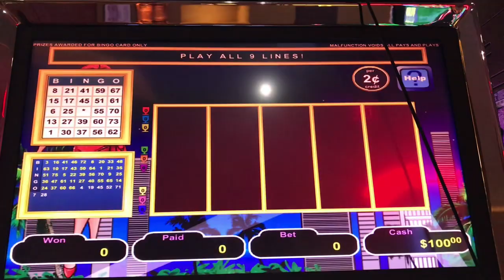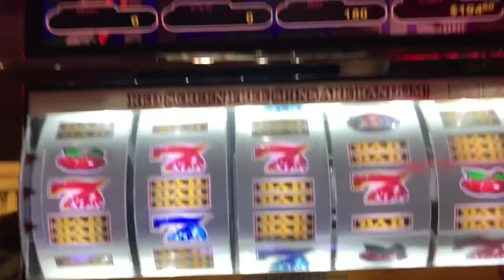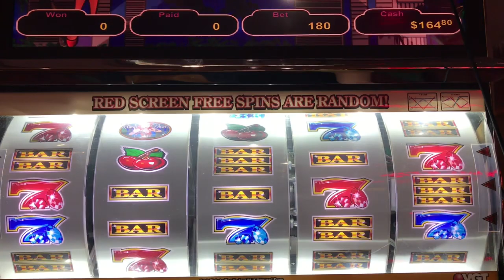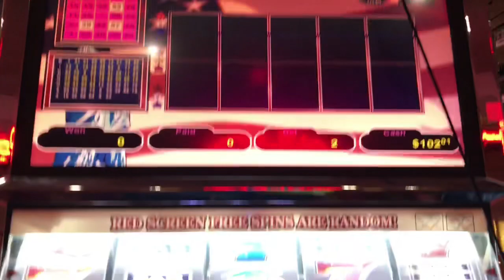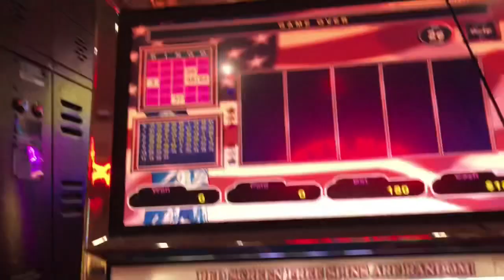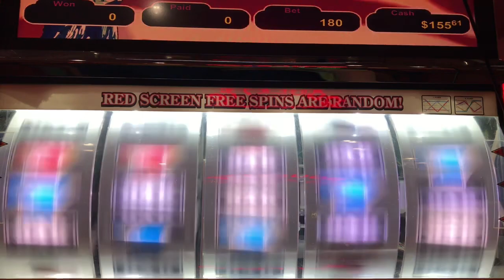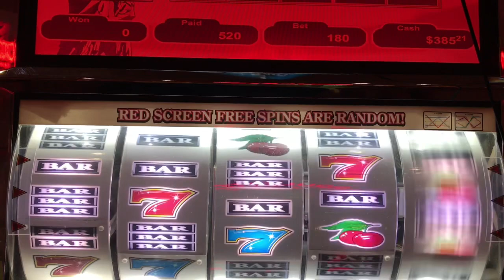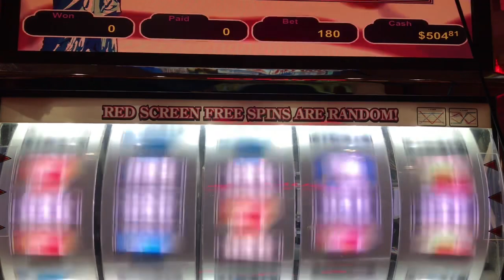🔴VGT SUNDAY FUN’DAY🗽⭐️🦅LAND OF THE FREE SPINS🦅⭐️🗽SWEET RUN! & RUBY’S NIGHT OUT! $3.60 MAX BET!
Hello, loves! It’s Sunday Fun’Day! I’m trying these VGT 9 Liners, Ruby’s Night out and Land of the Free Spins!
.02cent denomination
$100 start

❌ I do not claim to own any music or beats heard in my videos. All music is remix style and not used from the original owner. (I most always use NCS nocopyrights)❤️

👜👢🌃This video is from a weekend at Choctaw Casino & Resort in Durant Oklahoma. Home of Erica’s Slot World

Make sure you click on my BELL 🛎, so you’re notified when my next video comes out! 😊